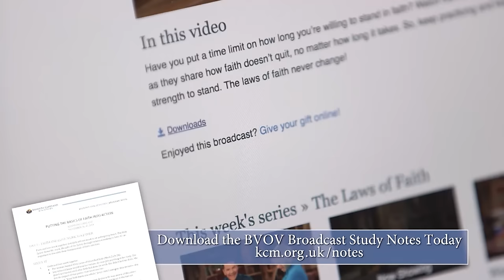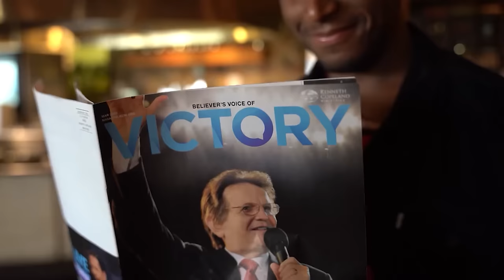Keep Fear and Worry Out of Your Heart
Tue 02/01/2024 BVOV Broadcast (EU) from KCM Europe

Let your heart not be troubled! Watch Kenneth Copeland on Believer’s Voice of Victory as he shows you how to keep fear and worry out of your heart. Discover the authority of Jesus’ Name and what it means to you!

Di 2 Jan 2024 BVOV Tägliche Sendung (EU) von KCM Europe

"Halte Furcht und Sorgen aus deinem Herzen fern"

Lass dich in deinem Herzen nicht beunruhigen! Schau dir Kenneth Copeland bei Believer's Voice of Victory an, wenn er dir zeigt, wie du Angst und Sorgen aus deinem Herzen verbannen kannst. Entdecke die Autorität des Namens Jesu und was er für dich bedeutet!

mar. 2 janv. 2024 BVOV Diffusion télévisée quotidienne de KCM Europe

"Empêchez la peur et l'inquiétude d'envahir votre cœur."

Que votre cœur ne soit pas troublé ! Regardez Kenneth Copeland sur Believer's Voice of Victory alors qu'il vous montre comment garder la peur et l'inquiétude hors de votre cœur. Découvrez l'autorité du nom de Jésus et ce qu'il signifie pour vous !